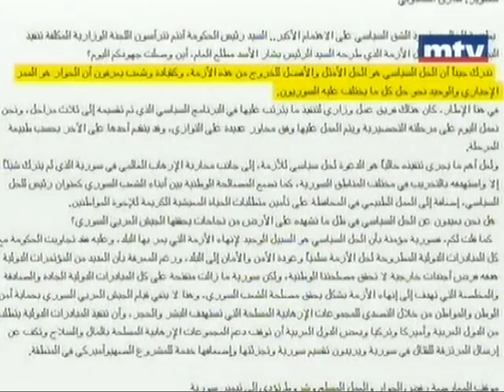الأسد: انجازات الجيش يتم تحليلها في كل العالم